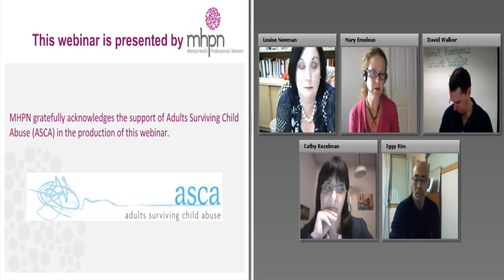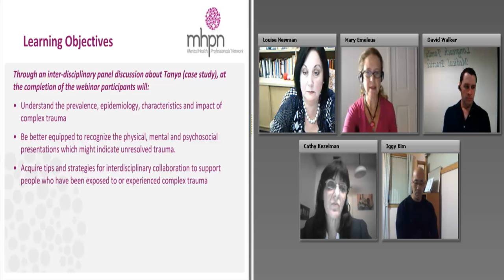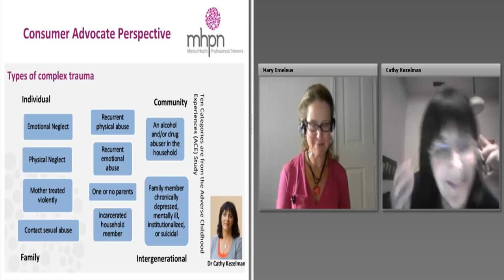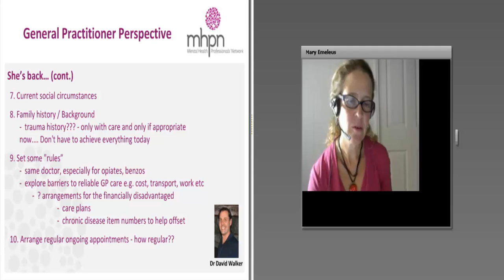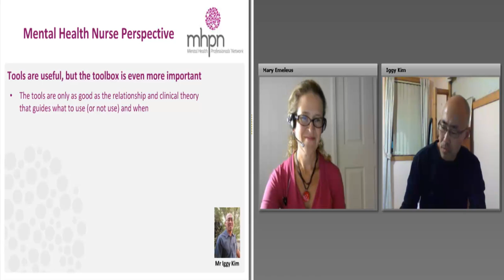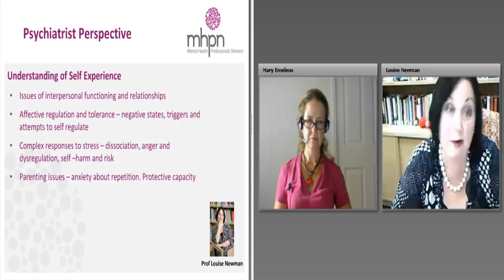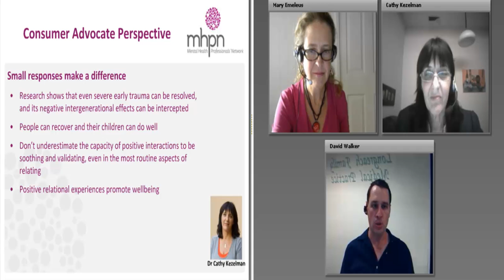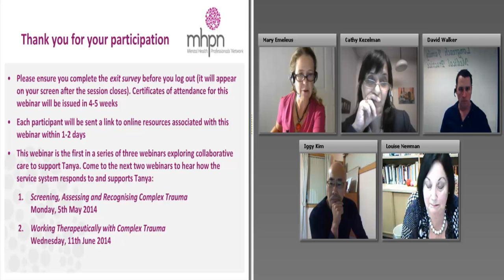Recognising and Responding to Complex Trauma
The first in a three-part professional development series focused on complex trauma.  Watch this webinar to benefit from an interdisciplinary panel's insights as they discuss a case study.